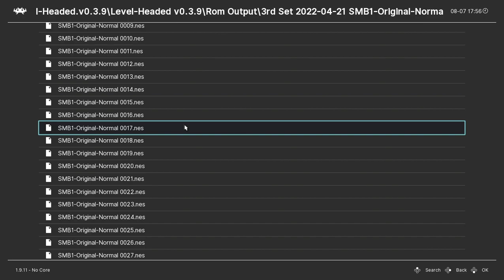Super Mario Bros. Level-Headed (v0.3.9) - NES playthrough (Set 3, Game 18) (recorded 2022-07-08)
During this playthrough I completed the game.

In set 3, the generator options were set to Player 1 as Mario (original) and Player 2 as Luigi (original) as the playable characters, Normal difficulty, original Super Mario Bros. physics, and original Super Mario Bros. graphics and music. The powerup and number of levels per world were still set to random.

In this rom (0018), the powerup was a coin that gives Mario the power to throw coins up in the air before they roll along the ground defeating enemies in their path.